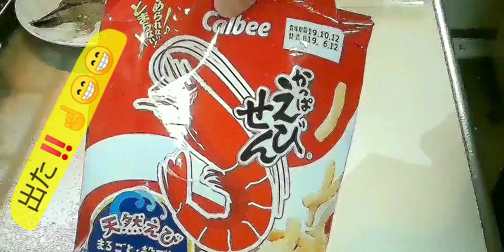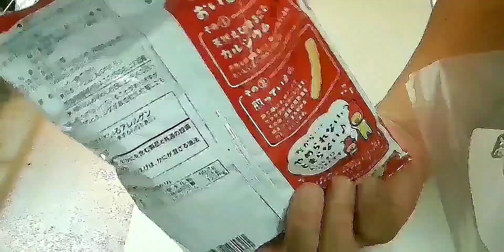【激旨‼️かっぱえびせんでエビフライ】エビの風味倍増😋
かっぱえびせん🍤でエビを揚げてみたら以外にｲｹﾙどころかﾒｯｻ美味しかった❗️😋😋

エビフライ🍤の新しい形☝️🤣🤣
是非一度お試し下さいませ😋